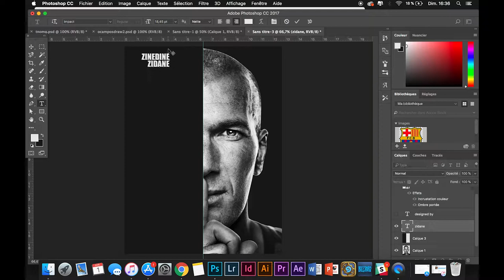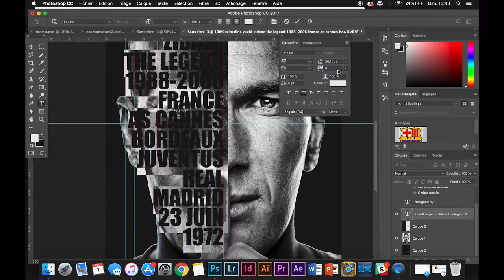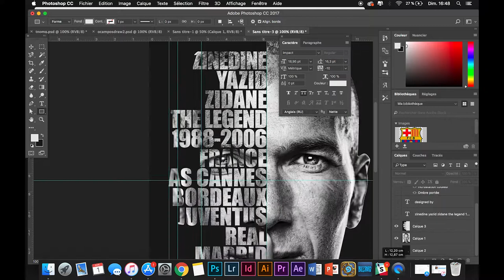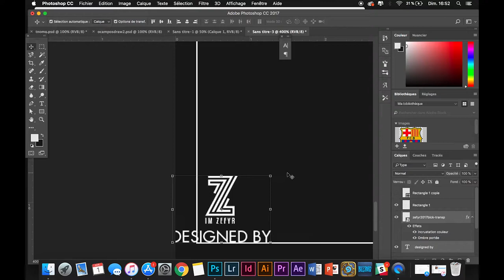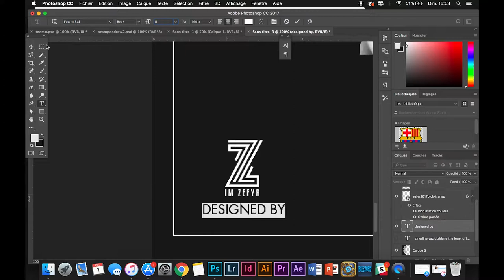Speed Art #7 ZIDANE "The Legend"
Hello youtube!

De retour avec un speed art original orienté football et photographie en Noir et Blanc

Tour support, commentaire est bon à prendre !